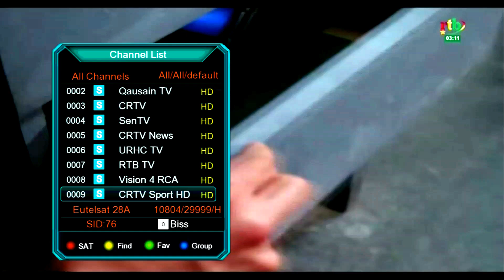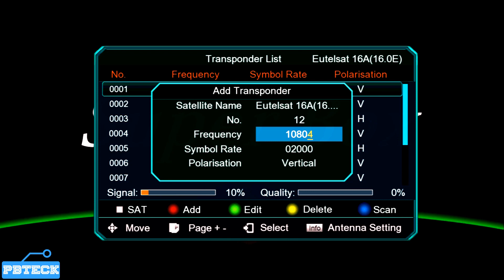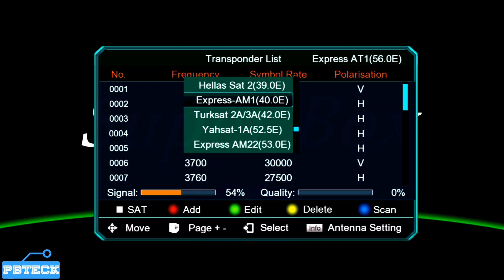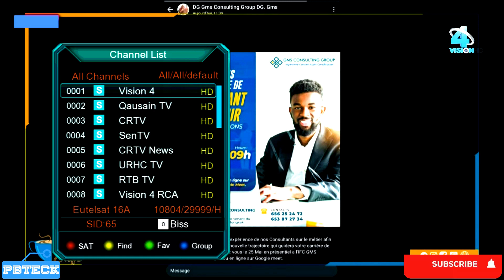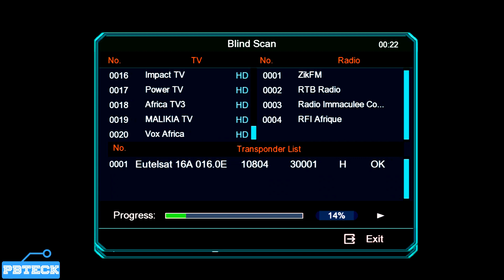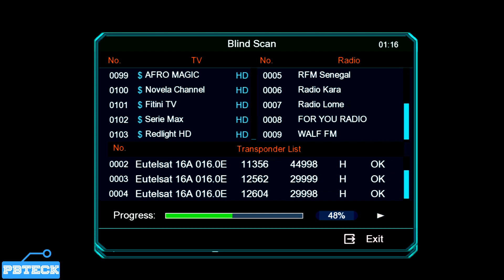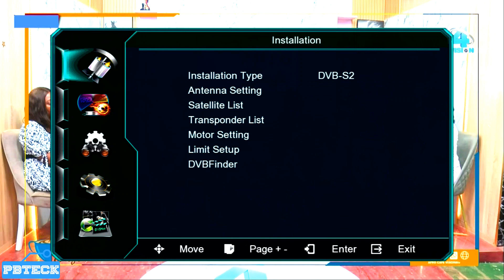💎 How To Watch Live Football On 𝐂𝐑𝐓𝐕 𝐒𝐩𝐨𝐫𝐭𝐬 HD | Pbteck Info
How To Scan CRTV Sports On SuperBox Decoder

To scan CRTV Sports on a SuperBox decoder, you typically need to follow these general steps:

1. **Access the Menu**: Use your SuperBox remote control to access the main menu.

2. **Navigate to Installation or Setup**: Look for an option like "Installation," "Setup," or "System Settings" in the menu. Use the arrow buttons on your remote to navigate to this section.

3. **Select Channel Scan or Auto Scan**: Within the Installation or Setup menu, you should find an option for scanning channels. It might be labeled as "Channel Scan," "Auto Scan," or something similar. Select this option.

4. **Choose Scan Type**: You'll likely be presented with options for the type of scan you want to perform. Choose "Auto Scan" or "Full Scan" to scan for all available channels.

5. **Start the Scan**: Once you've selected the scan type, confirm your selection and start the scan. The decoder will then search for all available channels, including CRTV Sports.

6. **Wait for the Scan to Complete**: The scanning process may take some time, as it depends on the decoder and the strength of your signal. Be patient and wait for the scan to finish.

7. **Save Channels**: After the scan is complete, the SuperBox decoder will display a list of found channels. Look through the list to find CRTV Sports. Once you locate it, there should be an option to save or store the channel. Select this option to save CRTV Sports to your channel list.

8. **Exit the Menu**: Once you've saved the channel, exit the menu and return to the main screen. You should now be able to access CRTV Sports from your channel list.

If you encounter any specific issues or difficulties during the scanning process, consult the user manual that came with your SuperBox decoder for detailed instructions or troubleshooting tips.,

Installing a SuperBox decoder and satellite dish involves several steps. Here's a general guide to help you through the process:

**1. Choose Installation Location:**
   - Select a suitable location for the satellite dish. It should have a clear line of sight to the satellite(s) you want to receive signals from, typically in the direction of the equator.

**2. Mount the Satellite Dish:**
   - Use a sturdy mounting bracket or pole to securely mount the satellite dish. Ensure that it's level and pointed in the correct direction.

**3. Assemble the Satellite Dish:**
   - Follow the instructions provided with the satellite dish to assemble its components, including the reflector, LNB (Low Noise Block), and feed horn.

**4. Align the Satellite Dish:**
   - Use a compass and inclinometer to align the satellite dish to the correct azimuth (horizontal angle) and elevation (vertical angle) based on your location and the satellite(s) you're aiming for.
   - You may need assistance from someone to adjust the dish while you monitor the signal strength on the decoder.

**5. Connect Cables:**
   - Connect the coaxial cable from the LNB to the LNB input on the satellite dish.
   - Connect the other end of the coaxial cable to the LNB input on the SuperBox decoder.

**6. Power On the SuperBox Decoder:**
   - Connect the SuperBox decoder to a power source and turn it on. Follow any initial setup instructions provided on the screen.

**7. Access Installation Menu:**
   - Use the remote control to access the installation or setup menu on the SuperBox decoder.

**8. Scan for Channels:**
   - Navigate to the channel scan or satellite setup option within the installation menu.
   - Select the appropriate satellite(s) and initiate a scan to search for available channels.

**9. Finalize Setup:**
   - Once the scan is complete, save the channels found, including any specific channels you're interested in, such as CRTV Sports.

**10. Test Reception:**
   - Tune into different channels to verify that you're receiving a clear signal.
   - Fine-tune the satellite dish if necessary to optimize signal strength and quality.

**11. Secure Connections:**
   - Ensure all cable connections are securely tightened to prevent signal loss or interference.

**12. Weatherproofing (if necessary):**
   - If the satellite dish is exposed to the elements, consider weatherproofing connections and components to protect against moisture and corrosion.

*13. Enjoy Your Satellite TV:**
   - Once everything is set up and working correctly, sit back, relax, and enjoy your satellite TV, including channels like CRTV Sports.

LINKS